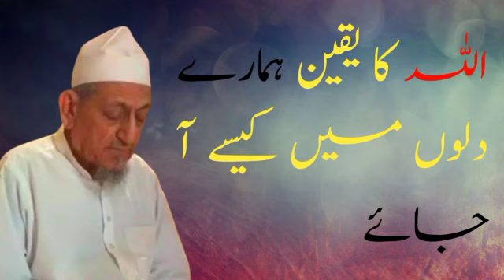Allah ka yakin hamare dilo me kaise le jaaye